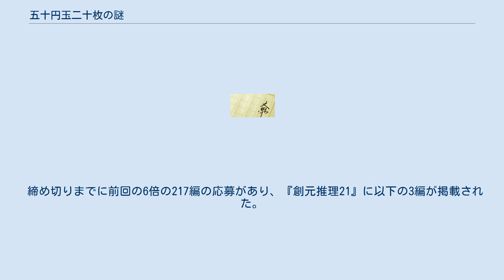五十円玉二十枚の謎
五十円玉二十枚の謎（ごじゅうえんだまにじゅうまいのなぞ）は、推理作家の若竹七海が大学生のときに体験した奇妙な出来事を巡る謎。
その奇妙な出来事とは、若竹七海がアルバイトをしていた池袋の書店で、毎週土曜日になると50円玉20枚を握りしめた男が現われて、千円札への両替だけ済ませるといそいそと帰っていったというものである。
今までに多くの推理作家がこの謎に挑戦しており、解答の一般公募も1991年と2000年の計2回行われている。
 1990年、若手推理作家数十人が集まって雑談をしていた際に、若竹七海が「五十円玉二十枚の謎」の話を持ち出した。
その後、東京創元社の編集者（当時）・戸川安宣から、そのテーマで競作するという提案がなされ、年刊のオリジナル・アンソロジー『鮎川哲也と十三の謎'91』（東京創元社、1991年12月）に若竹七海による「出題」、法月綸太郎「解答編Ⅰ」、依井貴裕「解答編Ⅱ」が掲載された。
また、同書で一般公募の告知がなされた。
 一般公募作品は締め切りまでに36編が寄せられ、またプロ作家からも新たに4編の解答編が寄せられたことから、当初予定していた『創元推理1』への掲載をやめ、別冊として単行本化することになった。
 一般公募での受賞者の中には、翌1994年1月に東京創元社から単行本デビューすることになる倉知淳や、同じく1994年に第1回創元推理短編賞を受賞してデビューする剣持鷹士がいた。
 2000年11月に前記の『競作 五十円玉二十枚の謎』が文庫化され、その巻末で、2001年5月末日を締め切りとして再び原稿募集が行われた。
この時の公募では、ある店を定期的に訪れて硬貨の両替を頼むという骨格さえ変えなければ、ある程度自由な環境設定をしていいとされた。
 締め切りまでに前回の6倍の217編の応募があり、『創元推理21』に以下の3編が掲載された。
 ^ webメフィスト 日常の謎 ^ 『創元推理』2 p.262参照